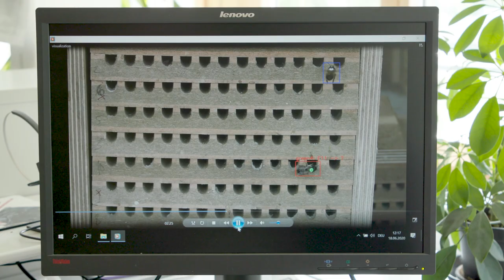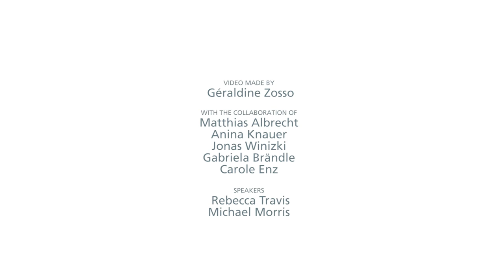Wild Bees Fly for Research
What stresses wild bees? In this video, Matthias Albrecht outlines the initial findings of the trials and shows what is needed to develop effective mitigation measures.